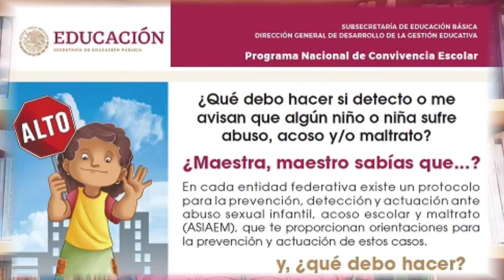Familias diversas - Que sea normal no significa que sea correcto